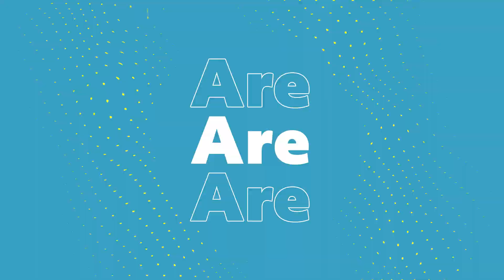BYA Preeclampsia Cardio Vascular Disease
From the caring heart of Dr. Lauren Dungy-Poythress comes season 2 of "The Better You Are, The Better You Are".  We hope this information helps and encourages you.  We look forward to hearing from you in the comments.

Cardiovascular disease  (CVD)is the leading cause of death in the United States and the leading cause of maternal mortality (death of women within one year of pregnancy) in the United States.

The beauty of this panel and the topic is that what we talk about can positively impact the lives of women (before during and after pregnancy) as well as men and children.  The concerns and advice are not solely specific to pregnancy.

Our panel of experts include:
Dr. Linden Dungy (Dentist)
Dr. Coryn Love Davis (Ob/Gyn Physician)
Dr. Tamika Dawson (Family Medicine Physician)
Dr. Mario Pyles (Cardiologist)